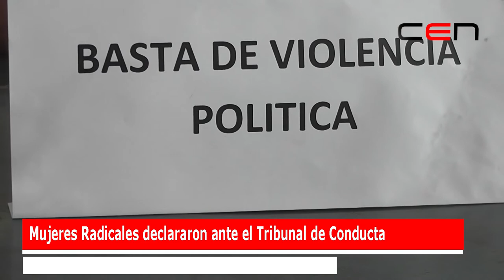Mujeres Radicales declararon ante el Tribunal de Conducta